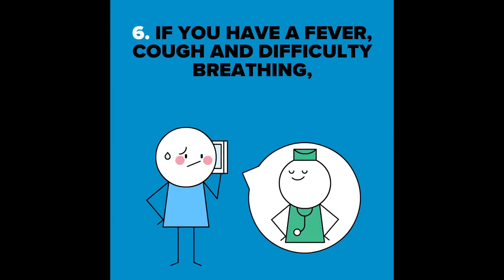Epic Women Football Moments